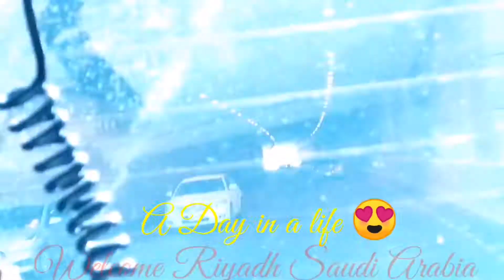A day in a life! Riyadh Saudi Arabia Tinitiis ang lungkot! Maabot Lang ang pangarap 😢😢😢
Yan buhay dto abroad kamustahin nyo namn kaming mga OFW! Tiis ang lungkot! Para sa pangarap! Stay safe all kabayan!